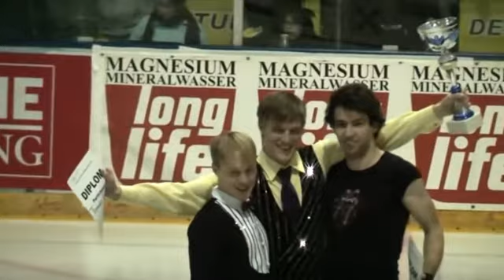Icechallenge 2009 Medal ceremony men